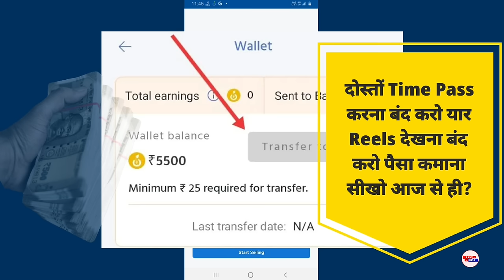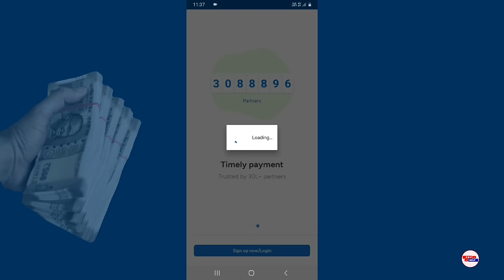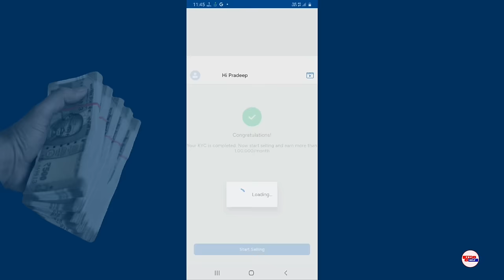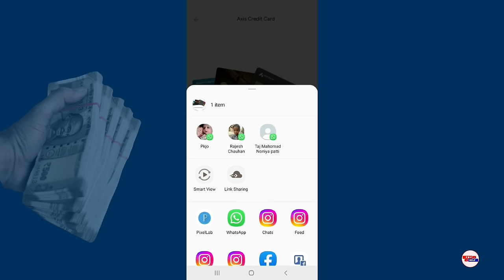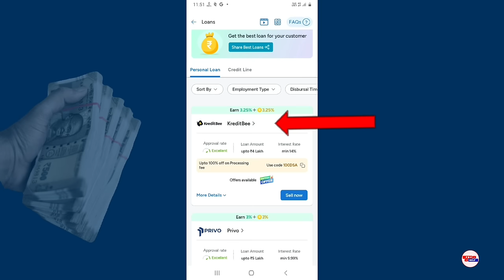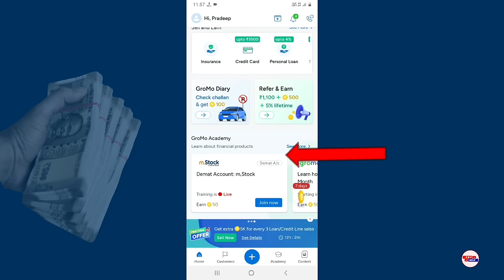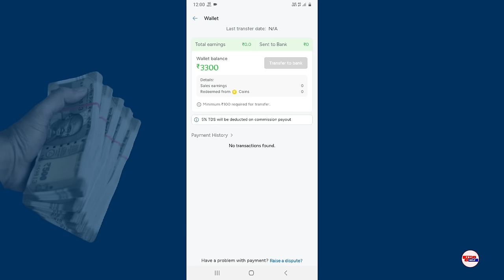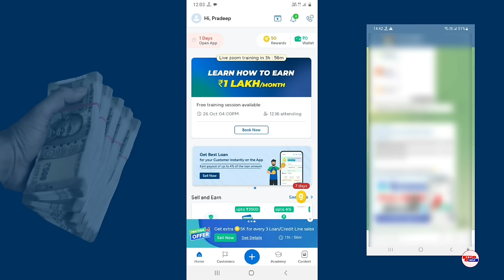gromo se paise kaise kamaye 2024 - gromo app se paise kaise kamaye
Dosto (p k c help) YouTube channel me aap sabhi ka swagat hai dosto aaj ke video me batane vala hu ki gromo se paise kaise kamaye 2024 - gromo app se paise kaise kamaye

Cover topic:-
1:- gromo se paise kaise kamaye 2024
2:- gromo app se paise kaise kamaye